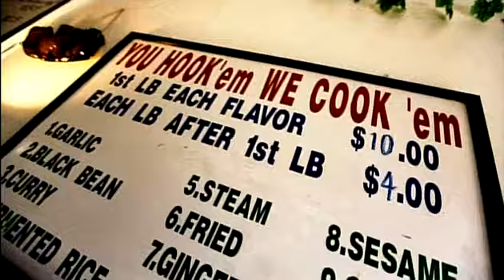Eddie Huang and His Mom Go Fishing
A Clip From Eddie Huang's TV Show Cheap Bites.